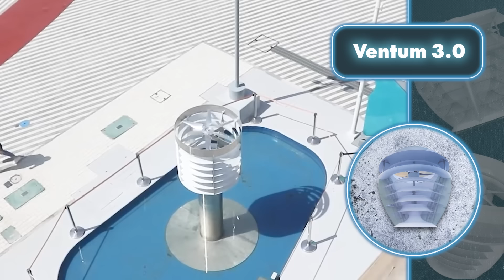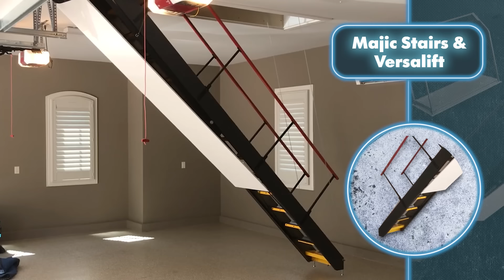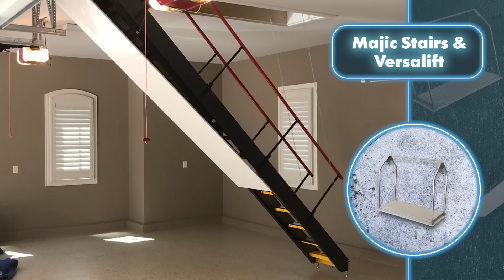Inventos Para Tu Casa Que La Llevarán A Otro Nivel